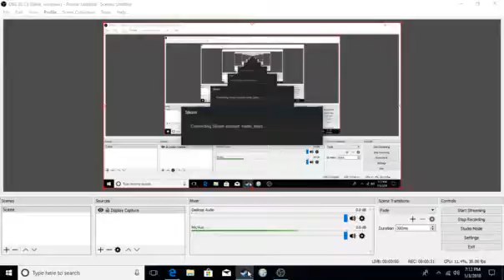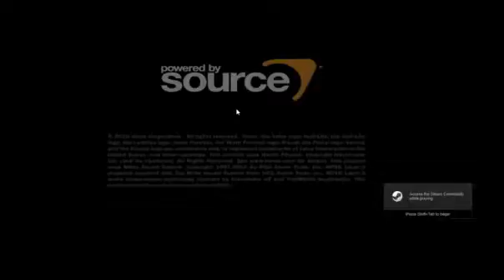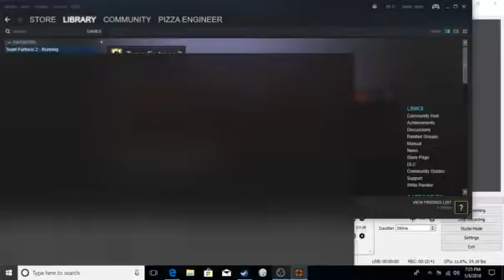meet the red pyro